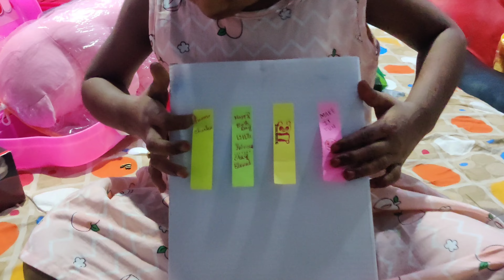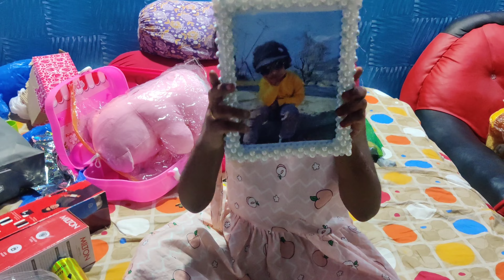rayasona birthday te ki ki gift pelo tomader songe share krlm